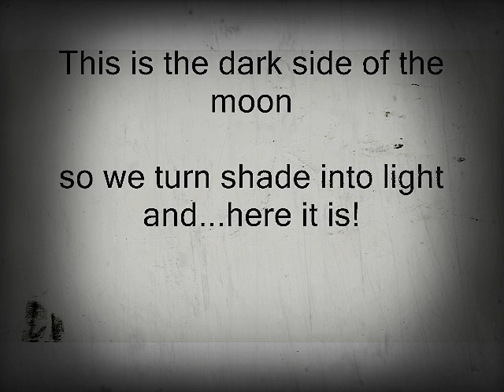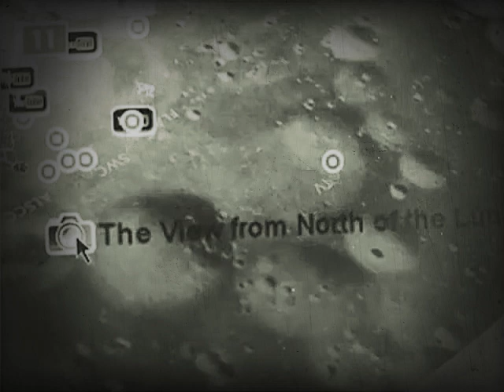Moon Anomolies pt1